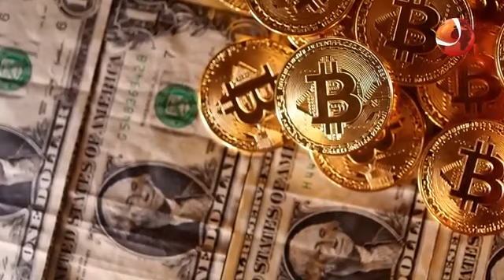ইতোমধ্যে প্রকাশ পেয়েছে কেয়ামতের আলামত। sings of Quamah. Channel 24